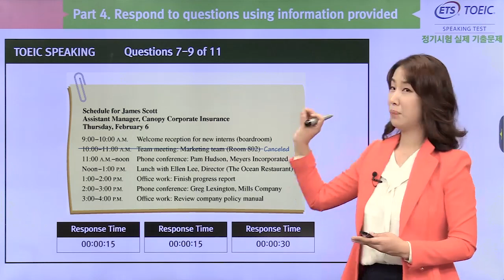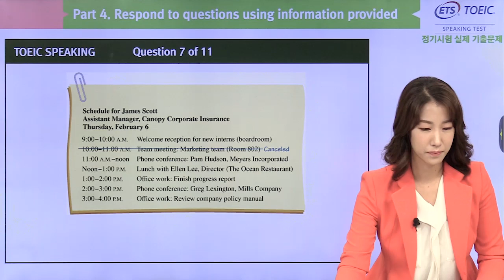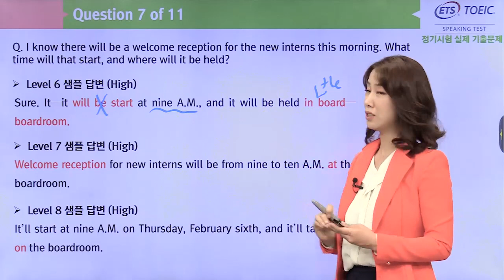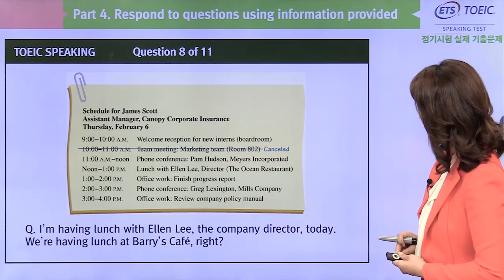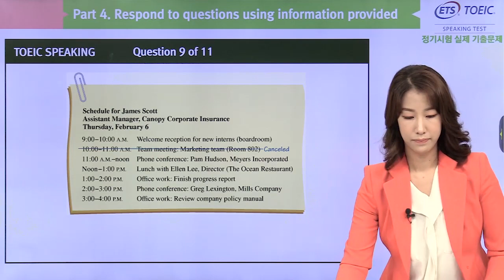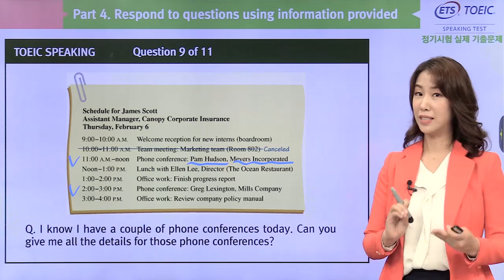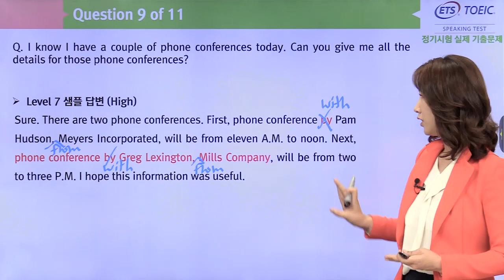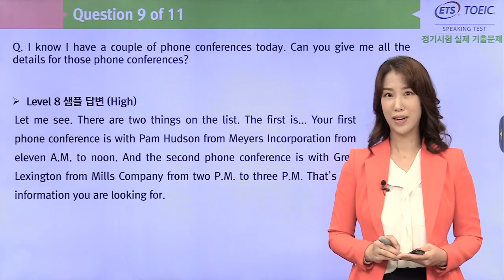2020 상반기 토익스피킹 정기시험 실제 기출문제 PART 4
2020 상반기 토익스피킹 정기시험 실제 기출문제 PART 4